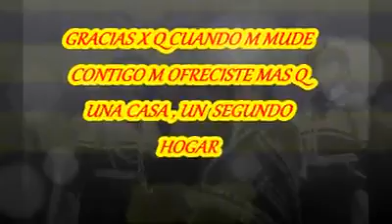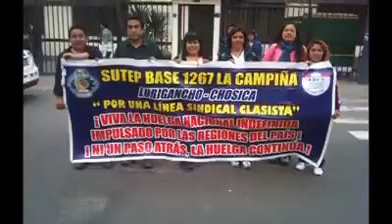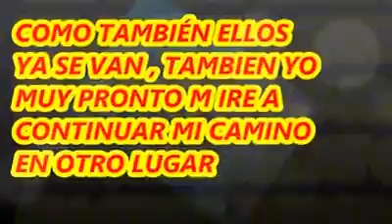aprende leer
yu lloro